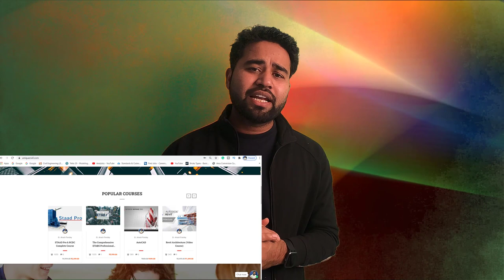What are the important key point in Bim for Interview ||By- Akash Pandey